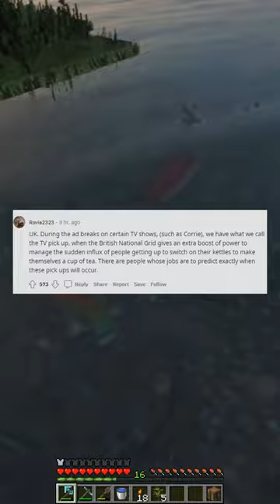Whats a crazy fact about your country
Show support to keep me up and running!

Background Credit:  Serpexnessie
Other Minecraft Parkour Background Credit: bbswitzer